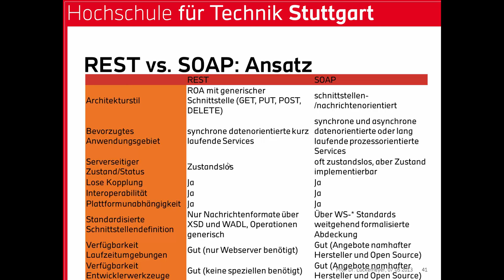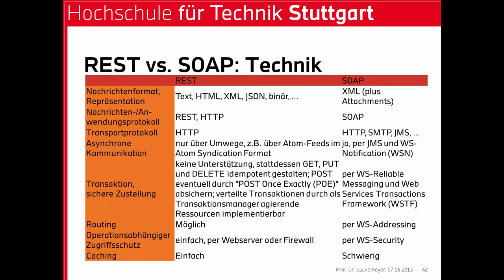WebServices: RESTful vs SOAP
Vorlesung gehalten von Prof. Dr. Gero Lückemeyer an der Hochschule für Technik (HFT) Stuttgart zum Thema RESTful Web Services vs. SOAP-basierte WebServices.